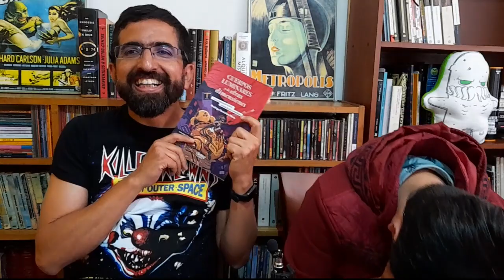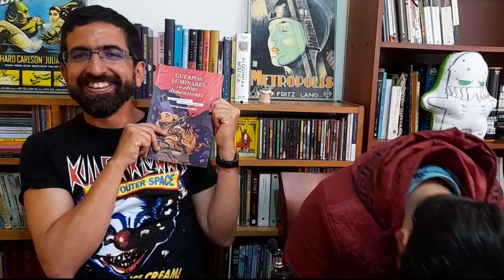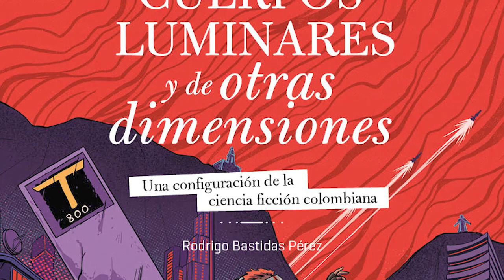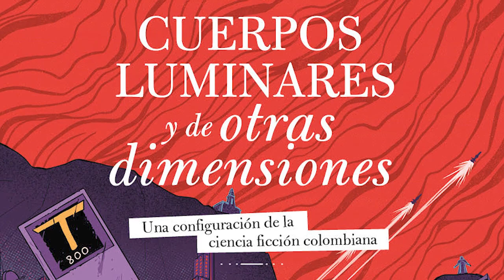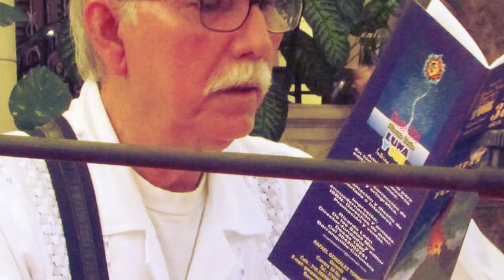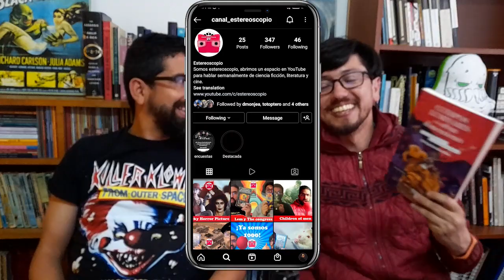El mejor libro sobre ciencia ficción colombiana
Estereoscopistas
Estamos felices y orgullosos porque Rodrigo Bastidas ha publicado un libro sobre la historia y teoría de la ciencia ficción colombiana. Se llama Cuerpos luminares y de otras dimensiones" ya lo pueden comprar en la página web de la editorial filomena